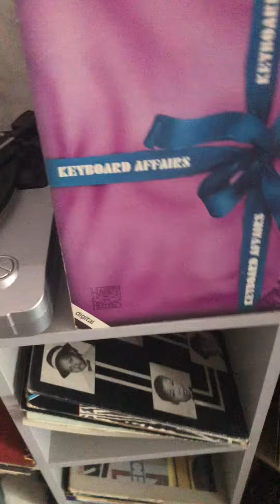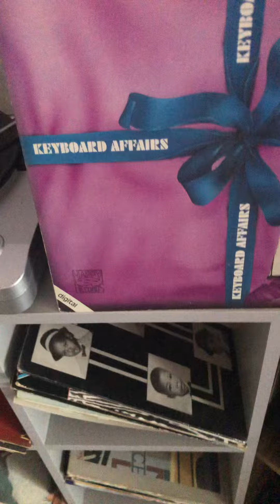Samba//// jazz funk ////